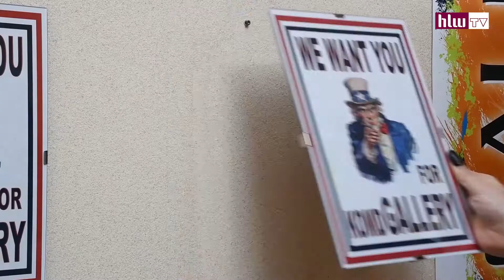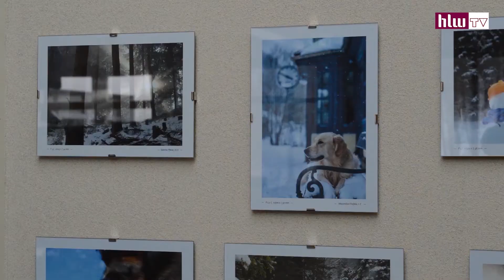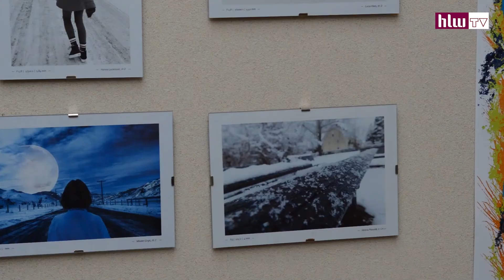Uploaded File: Form 3, Entry 252, File 0